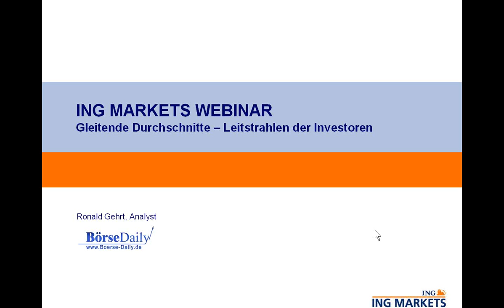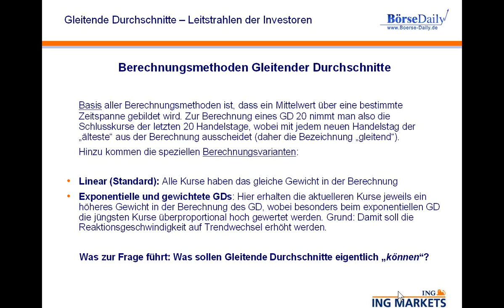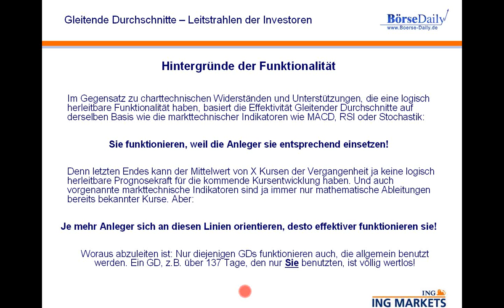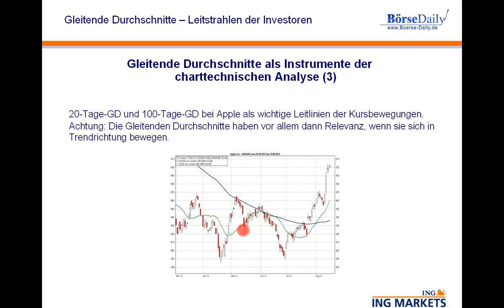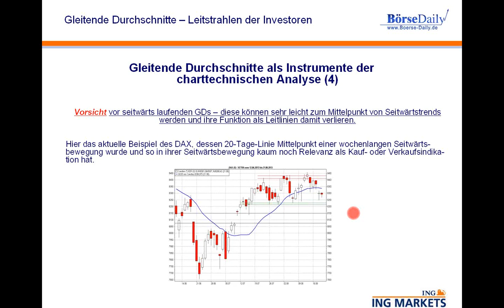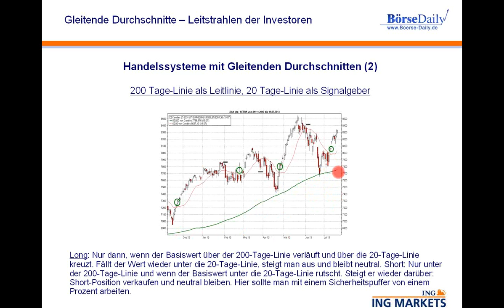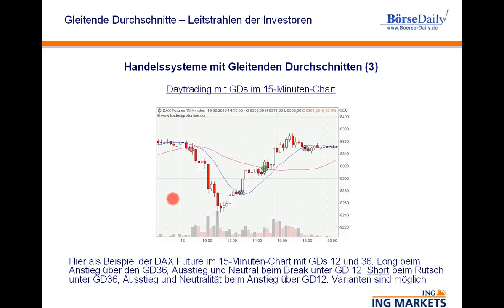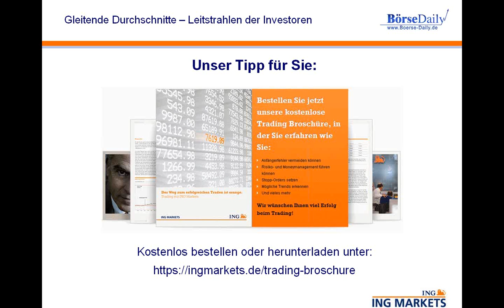Trading Webinar: Gleitende Durchschnitte - die Leitstrahlen der Investoren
In den letzten Jahren hat die Bedeutung Gleitender Durchschnitte immer mehr zugenommen. Dabei fungieren sie mittlerweile nicht nur als Widerstände oder Unterstützungen, sondern auch als Leitlinien für Trendbewegungen, ersetzen also oft charttechnische Trendlinien. Dieses Webinar zeigt Ihnen die verschiedenen Varianten dieser Analyseinstrumente ebenso wie deren Einsatzmöglichkeiten anhand von aktuellen Beispielen.